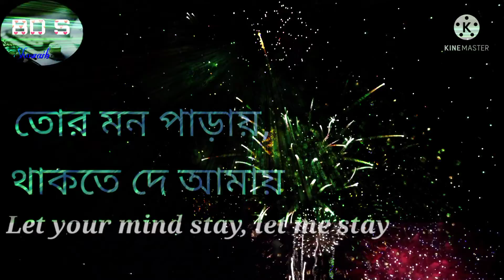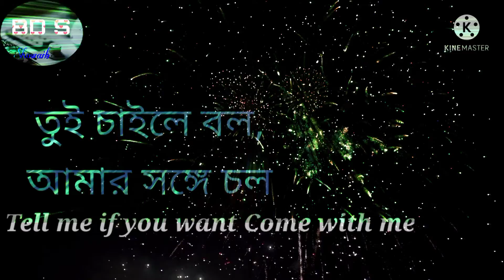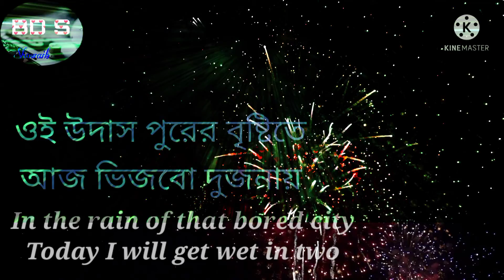তোর মন পরায় | বাংলা নতুন গান new romantic songs Tor Mon Paray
copy               :music
Song               :  Tor mon paray Singer             :   Mahdi Sultan
Lyric and tune:   Jisan Khan Shuvo
Starring           :  Rasel Khan (SR)
                           Shakila Parvin & Afrin Logno

Dop          : Sani Khan
Director   : Saiful Islam Roman

Edit and Colour : Saiful Islam Roman

Produced by       : MD Shahjahan Miah (Pablo)

Label     : Pammi Multimedia
তোর মন পাড়ায়,
থাকতে দে আমায়
আমি চুপটি করে দেখবো
আর ডাকবো ইশারায়
তুই চাইলে বল,
আমার সঙ্গে চল
ওই উদাস পুরের বৃষ্টিতে
আজ ভিজবো দুজনায়

অভিমানী মন আমার
চায় তোকে বারেবার (x2)
তাই বলি আয় রে ছুটে আয়..
তোর মন পাড়ায়,
থাকতে দে আমায়
আর ডাকবো ইশারায়
তুই চাইলে বল,
আমার সঙ্গে চল
আজ ভিজবো দুজনায়
তোর হৃদয় আঙিনায়,
থাকতে আমি চাই
তুই ছাড়া বাঁচার নেই রে উপায়
কিভাবে ওরে তোকে ছেড়ে
একাকী আমি জীবন কাটাই

অভিমানী মন আমার
তোর মন পাড়ায়,
থাকতে দে আমায়
আর ডাকবো ইশারায়
তুই চাইলে বল,
আমার সঙ্গে চল
আজ ভিজবো দুজনায়

শুধু তোকে ঘিরে,
শত স্বপ্নের ভিড়ে
এখন আমার বসবাস
তুই এলে জীবনে,
পাবো বাঁচার মানে
পাবো সুখেরি আভাস..

অভিমানী মন আমার
আজ ভিজবো দুজনায়

তোর মন পাড়ায়,
থাকতে দে আমায়
আর ডাকবো ইশারায়
তুই চাইলে বল,
আমার সঙ্গে চল
আজ ভিজবো দুজনায়